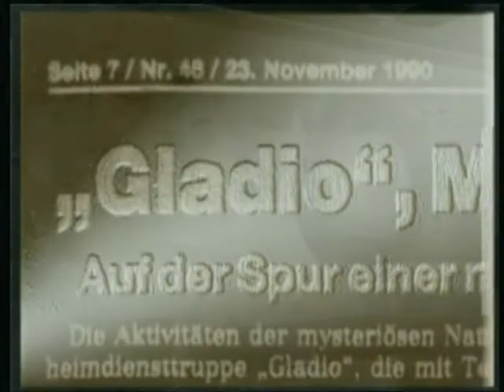12 eylül belgeseli gladio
12 eylül belgeseli gladio